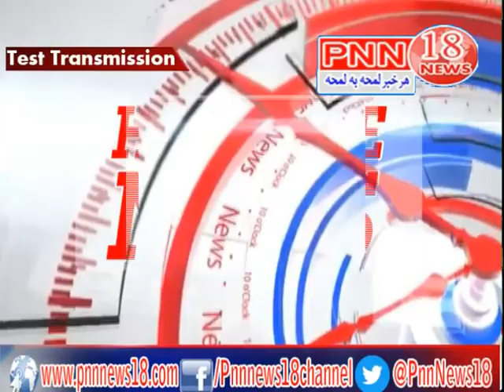HDL 15 09 2017 PNN NEWS